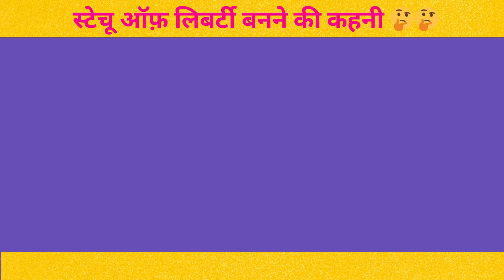🤔 स्टेचू ऑफ़ लिबर्टी बनने की कहानी|story of build statue off Liberty#viralvideos